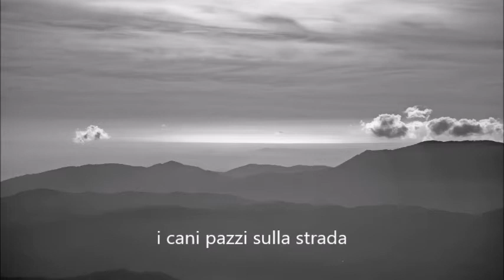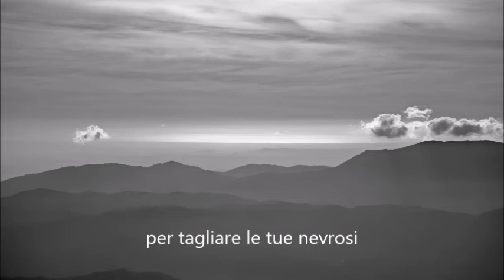Johnny Cianf - La Vernice